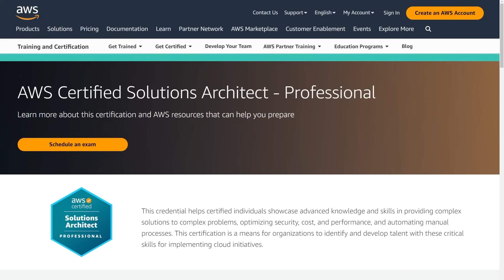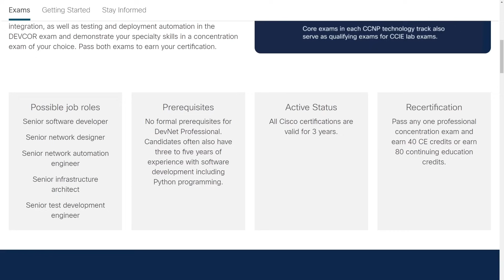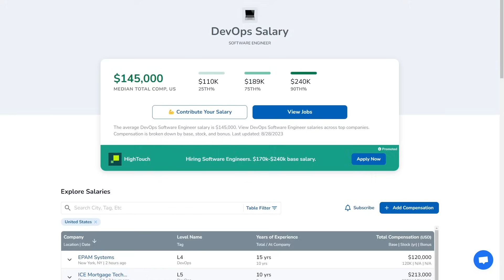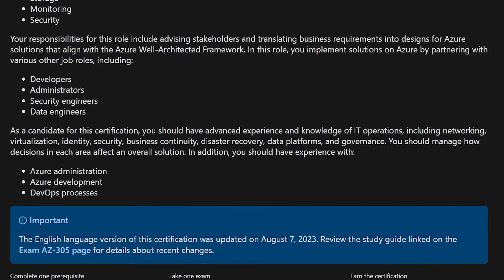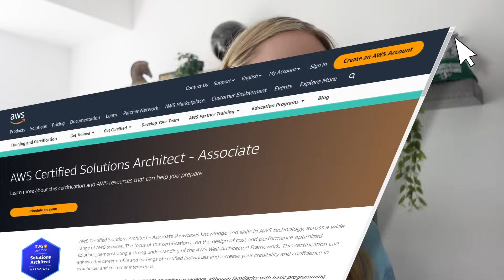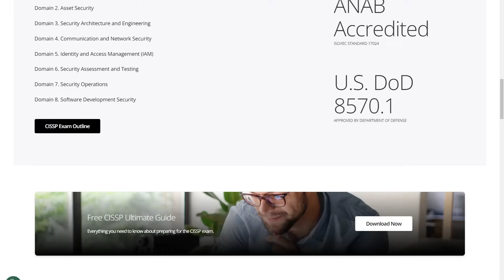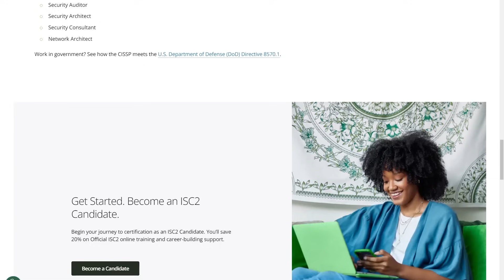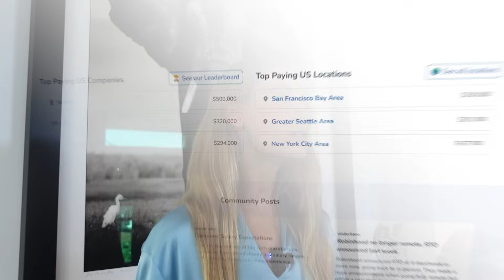What Are the TOP Tech Certifications for 2024? And How Much Do They Pay?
Its no secret that getting a certification in tech can help you stand out from others. In this video, I look into the top tech certifications that will be in high demand in 2024 and boost your salary.
Whether you're looking to break into IT, become a coder, or level up as a cybersecurity professional, I’ve got you covered.

For each certification, I will explain what it is, why employers want it, and the average salary you can expect. Plus,  tips on how to get the cert and the best training options available online.
By the end of this video, you'll know the most valuable tech certs for the coming year. I hope you enjoy and find it helpful.

0:00 Intro
1:10 Tech Cert 1
2:36 Tech Cert 2
3:04 Tech Cert 3
4:02 Tech Cert 4
5:28 Tech Cert 5
6:45 Tech Cert 6
8:28 Tech Cert 7
9:40 Tech Cert 8
10:51 Tech Cert 9
12:37 Tech Cert 10
14:09 Why tech certifications are important

// My Story